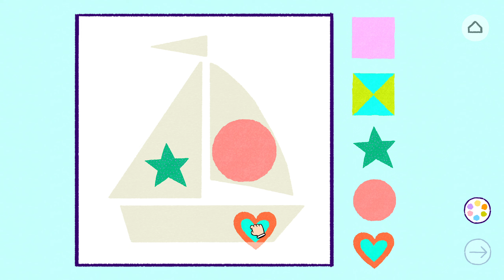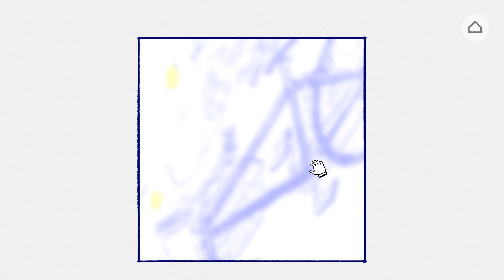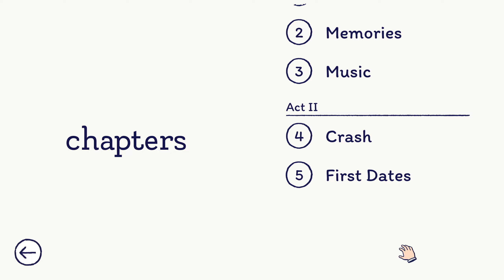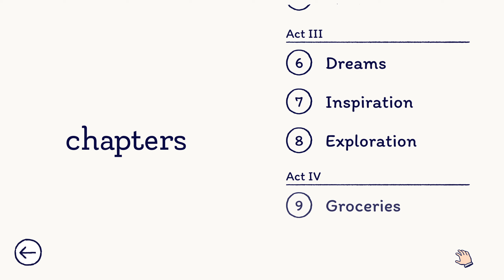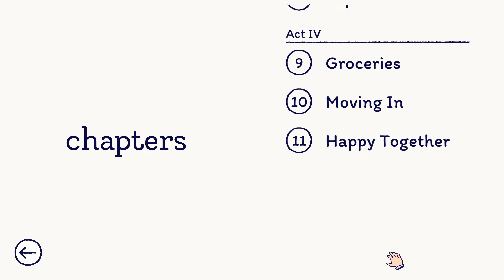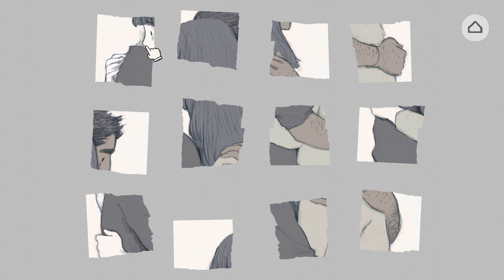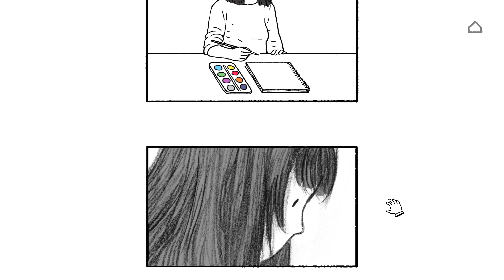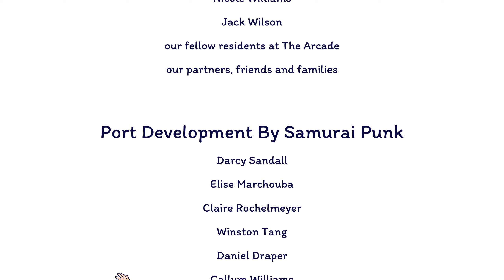Florence | Complete Gameplay Walkthrough - Full Game | No Commentary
If you enjoy the games and videos that we upload, please feel free to show your gratitude by pushing the Thanks button under my video and leaving a tip! Every little bit helps towards helping me make more and better videos for you!

Title:  Florence

Developer:  Mountains
Publisher:  Annapurna Interactive

"Florence is a heartfelt experience that lasts around 30 minutes. It's short, but deeply meaningful.

At 25, Florence Yeoh feels a little stuck. Her life is an endless routine of work, sleep, and spending too much time on social media. Then one day, she meets a cello player named Krish who changes everything about how she sees the world.

Experience every beat of Florence and Krish’s relationship through a series of bespoke gameplay vignettes – from flirting to fighting, from helping each other grow to growing apart. Drawing inspiration from ‘slice of life’ graphic novels and webcomics, Florence is intimate, raw and personal.

Original soundtrack included. "

This is the full walkthrough for "Florence".